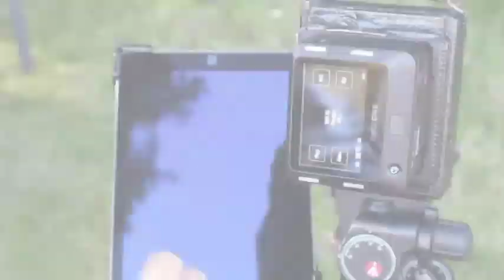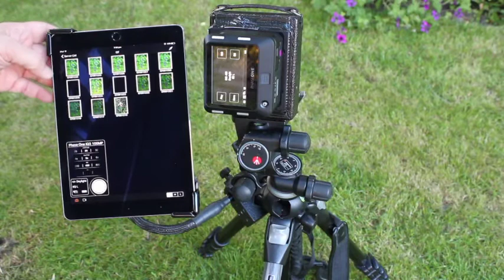Phase One IQ3 100 on 1910 Kilmax camera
Phase One IQ3 100 working on 1910 Kilmax camera.

Will 2017 cutting edge Technology like the Phase One IQ3 100, 101Mega pixel camera back work on a 1910  Kilmax quarter plate camera?